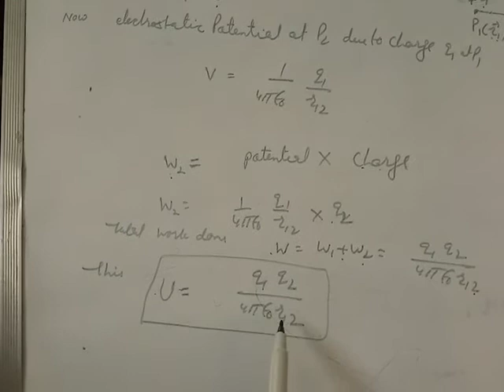Electrostatic Potential energy of a system of two point charges